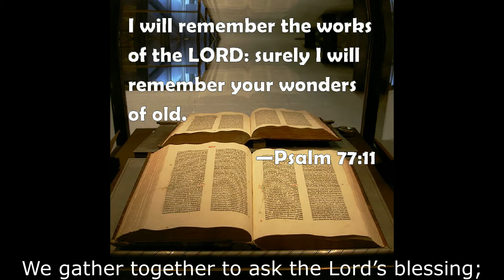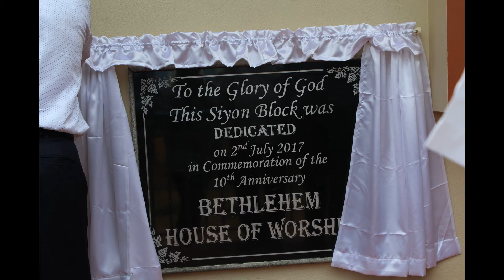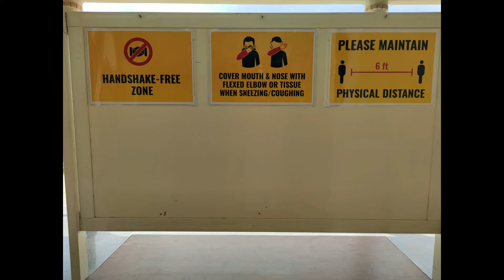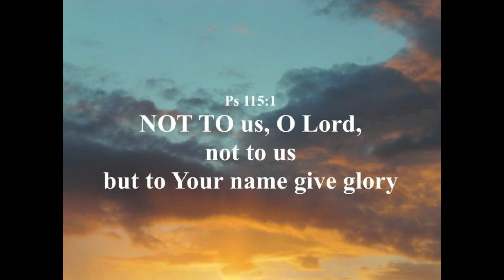14th Church Anniversary Thanksgiving || Bethlehem House of Worship 2021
Bethlehem House Of Worship, Bagalur
SH 104, Mitganahalli, Bellahalli, Chagalahatti, Karnataka 562149